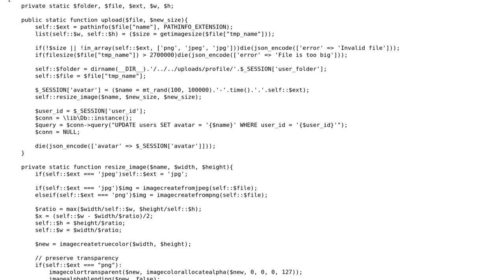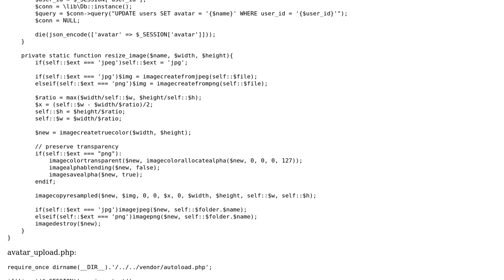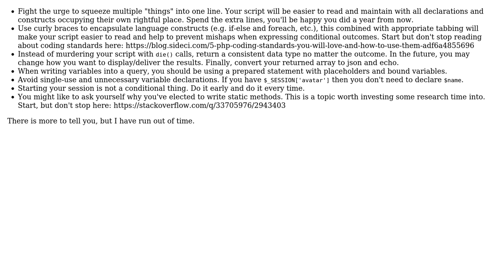Code Review: Upload image with GD library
With thanks & praise to God, and with thanks to the many people who have made this project possible! | Content (except music & images) licensed under CC BY-SA | Music | Images & others | With thanks to user Stephen Rauch user mickmackusa user mario and the Stack Exchange Network Trademarks are property of their respective owners. You are responsible for your own actions.